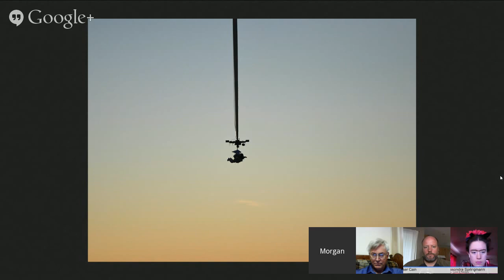Weekly Space Hangout - October 31, 2014: Bad Week in Space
Guests:
Ramin Skibba (@raminskibba)
Alessondra Springmann (@sondy)

This Week’s Stories:

SpaceShip 2 Crash
Antares rocket explosion
Dark matter at Milky Way center
Rosetta update?
New high-altitude skydiving record set by Google exec
NASA Identifies Ice Cloud Above Cruising Altitude on Titan
A Hellacious Two Weeks on Jupiter’s Moon Io
Mars Orbiter’s Spectrometer Shows Oort Comet’s Coma

First Time-lapse Images of Exploding Fireball From A Nova
SpaceX to Try Rocket Landing on Floating Ocean Platform, Elon Musk Says
Poland to Join the European Southern Observatory
LOFAR Discovers Largest Carbon Atoms Outside Our Milky Way
New HiRISE Photos of Mars Released
Planet-forming Lifeline Discovered in a Binary Star System
New Results from Curiosity Rover: ChemCam Sheds New Light on Yellowknife Bay
When Did Galaxies Settle Down?
Possible Supernova in M61
Planet Hunters Analyzing Kepler Data Discover 3-Planet System Orbing a Young, 1-Billion Year Old, Sun-like Star Named PH3 [Formerly known as Kepler-289]
NASA’s Orion Spacecraft Now Complete
Virgin Galactic’s SpaceShipTwo Suffers ‘In-Flight Anomaly’ and Has Apparently Been “Lost”

You can join in the discussion between episodes over at our Weekly Space Hangout Crew group in G+, and suggest your ideas for stories we can discuss each week!